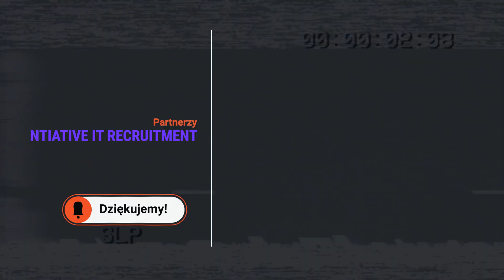Machine Learning. Nowe Horyzonty Technologii? Podcast DEVision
Mam świetną wiadomość dla Was! Właśnie ukazał się nowy odcinek podcastu DEVision, w którym poruszamy dwie niezwykle ciekawe tematyki: Machine Learning i głośne w ostatnim czasie AI 💡

W tym odcinku zgłębiamy tajniki sztucznej inteligencji i jej zastosowań w dzisiejszym świecie. Z naszym gościem, Tomaszem Roszczynialskim, porozmawiamy również  o pomyśle na połączenie technologii i muzyki w postaci startupu fortepianowego!

Przyłączcie się do dyskusji, aby poznać, jak wygląda praca Inżyniera Machine Learningu i jakie umiejętności są niezbędne, aby móc wpływać na rozwój sztucznej inteligencji. Będziemy omawiać najlepsze praktyki, narzędzia i techniki stosowane w tej dziedzinie. 💻🧠

Zapraszamy Was do wysłuchania odcinka, gdzie odkryjemy tajniki sztucznej inteligencji i dowiecie się, jak machine learning może przenieść nasze muzyczne doświadczenia na zupełnie nowy poziom! 🎹🤖

Podcast DEVision to polski podcast IT dla programistów, którzy chcą rozwijać swoją wiedzę, posłuchać o ciekawych projektach oraz zainspirować się innymi. A to wszystko w przyjemnej formie rozmowy, której możesz słuchać w tramwaju, na siłowni, a nawet w pracy 😉